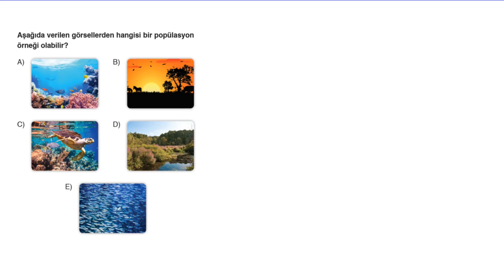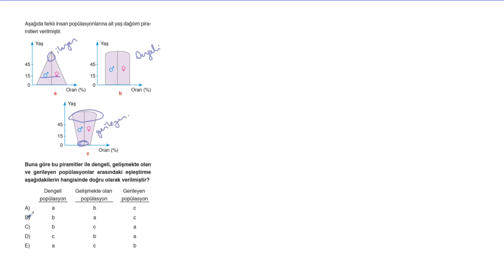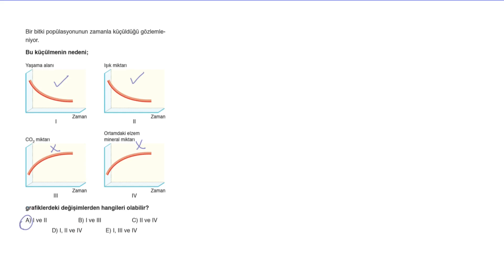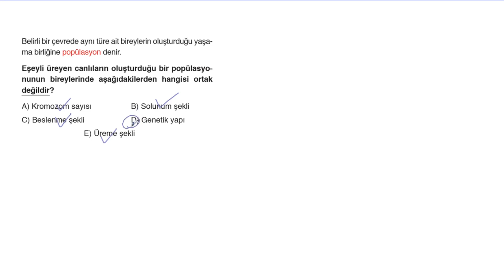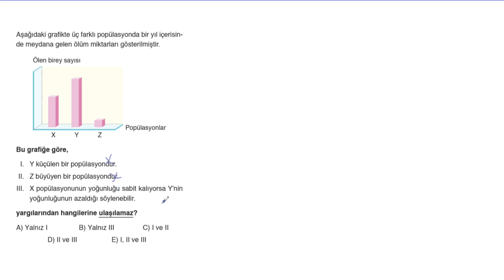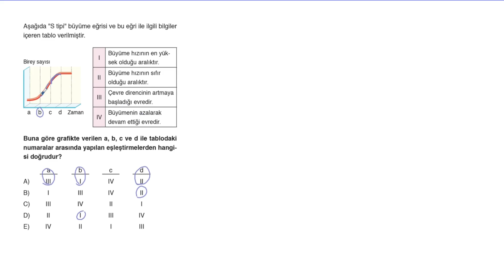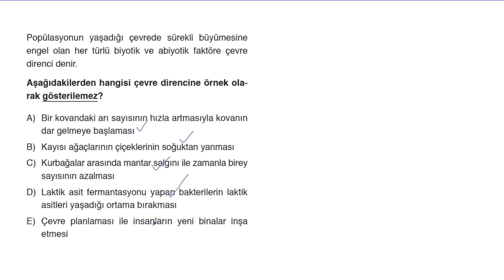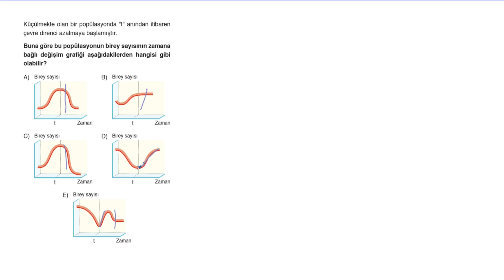POLİMAT YAYINLARI AYT BİYOLOJİ SORU KİTABI SAYFA*138-139